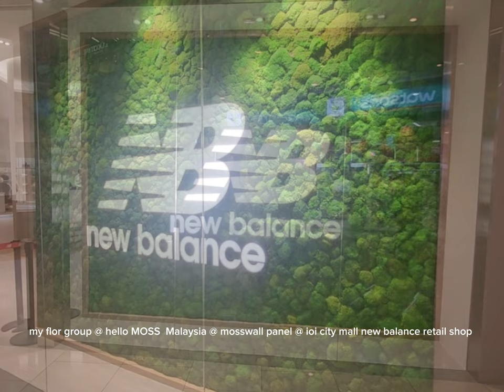My Flor Group Hello MOSS Malaysia